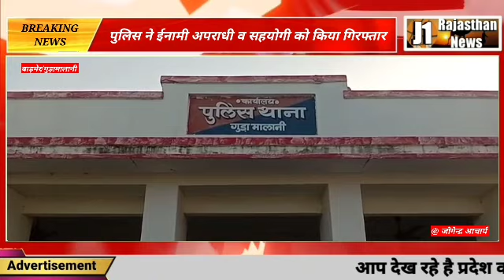गुड़ामालानी। पुलिस ने ईनामी अपराधी व सहयोगी को किया गिरफ्तार , एक पिस्टल व चार जिन्दा कारतूस बरामद।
@ जोगेन्द्र आचार्य की रिपोर्ट